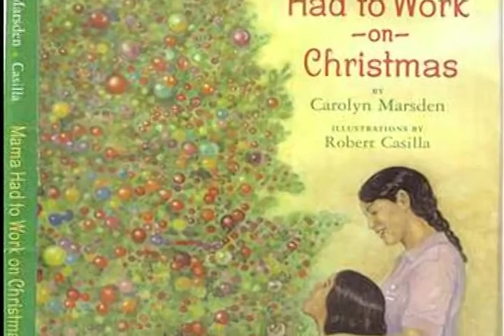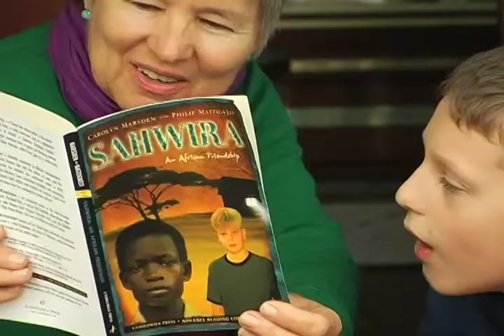MMATC Author Carolyn Marsden 1